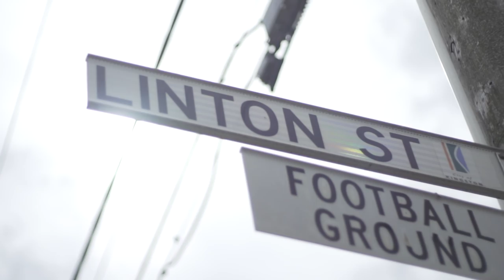Linton St | It starts here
Linton St | Episode 1
Young stars Hunter Clark and Nick Coffield take us behind the scenes for a closer look at the Saints' pre-season.